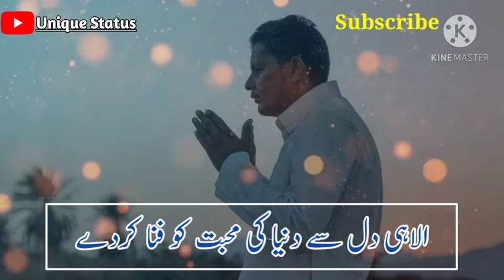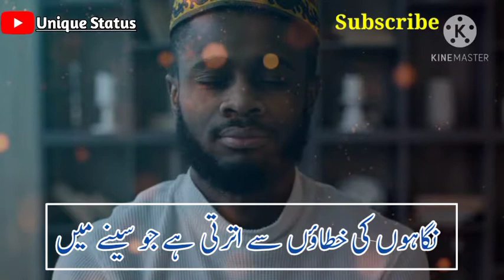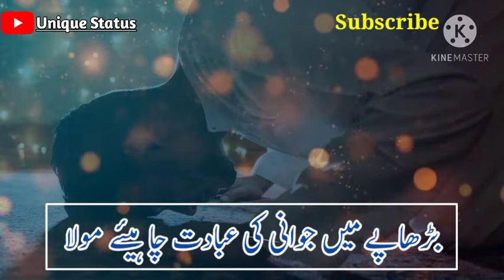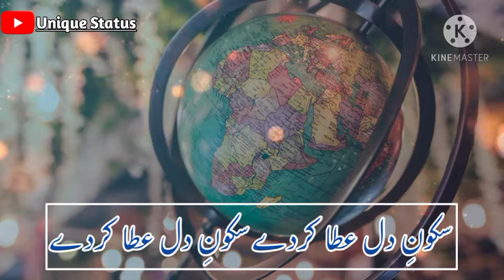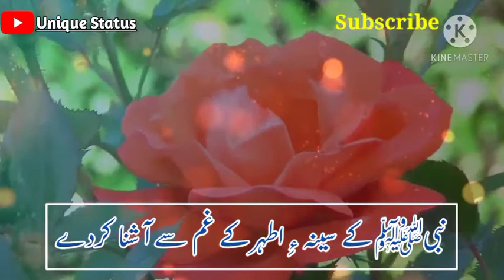Heart Touching Kalam 2021 | Sakoon e Dil Ata Kar Day | Unique Status